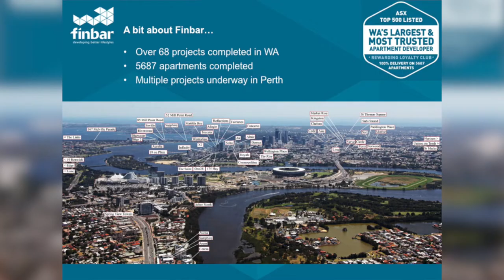Finbar - First Home Buyer Seminar - Teaser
Finbar hosted a First Home buyer seminar on the 11th of July 2018.

Watch the highlights and view the full video on our channel.

Click this link to see Finbar's guide to buying an off-the-plan apartment for first home buyers.